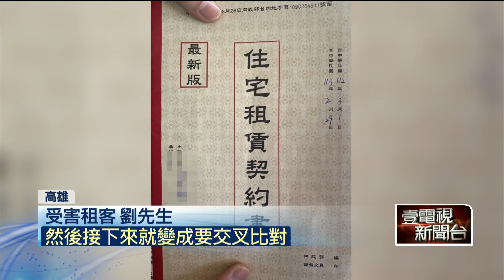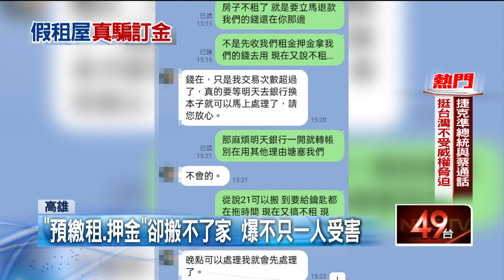租屋遇「假房東」！ 付3.4萬租、押金「無法入住」驚覺遭詐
男子在網路社團PO文找高雄租屋處，房東主動聯繫提供照片並相約看房，男子確認完屋況，繳交三個月的租金和押金後，卻遲遲不能搬入，詢問交屋拿鑰匙，男子同樣一拖再拖，最後乾脆直接不回，人間蒸發。男子驚覺受騙，同時發現出租人並不是房屋所有人！目前已經至少有3人受害，警方接獲報案後已經著手進行偵辦。

★《壹電視》提醒您：
詐騙手法日益新，反覆查詢很重要！
如有任何疑慮請撥打165或110查證。